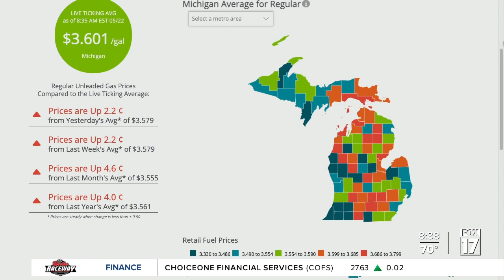Travel plans tick upward ahead of Memorial Day